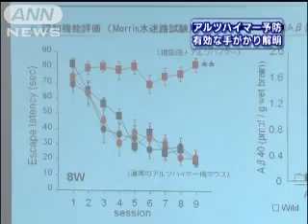「糖尿病患者はアルツハイマー病にかかりやすい」（10/03/16）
糖尿病患者がアルツハイマー病にかかりやすいという仕組みを大阪大学のチームが解明しました。アルツハイマー病の有効な治療法を見つける手がかりとなりそうです。